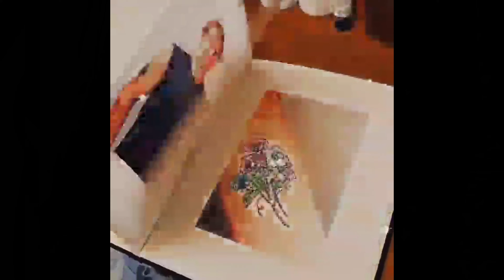War Horse Ink Artist Spotlight: Amber Tschantz